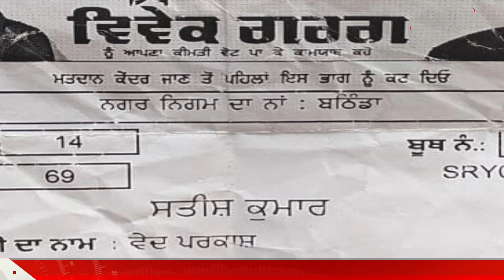Bathinda के ward 14 में एक शख्स को Akali उम्मीदवार ने फर्जी vote डालते किया काबू